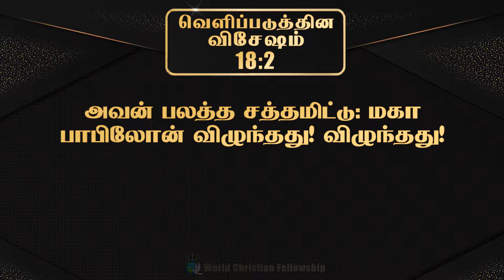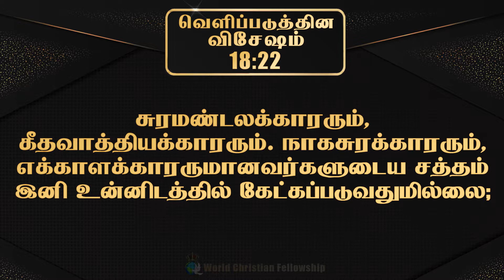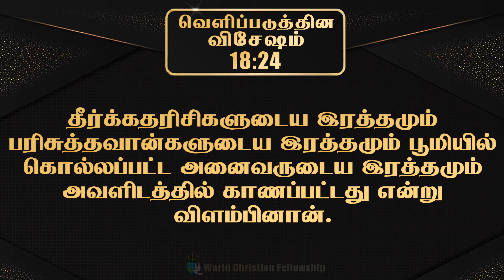Tamil Audio Bible - வெளிப்படுத்தின விசேஷம் அதிகாரம் 18 - Revelation Chapter 18